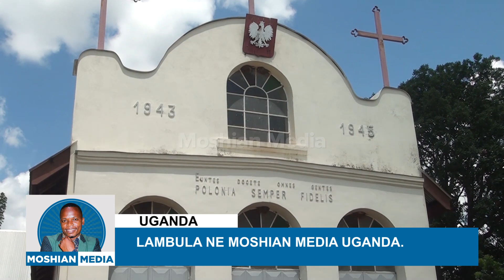Uganda yafunyi obuwumbi bwa dollars 5 omwaka guno,bakola mubyobulambuzi balina byebafunyi nabo.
Omulimu guno ogwakulambura kuyingiza ensimbi eziwerako nga era okusizira ku minisitule etwakla ebyobulambuzi mu ggwanga omwaka guno ensimbi zino zeyongede okuva ku kawumbi ka dollar kamu nemusobyo okutuka ku buwumbi 5 obwadollar.
Ambiance… ..
Abalambuzi wano nebweru beyongede okujja nga era bamu betwayogedeko nabo bagamba nti Uganda buli mu okwetorora ensiyona yandibade egyetanira.
Pops… .
Mu bifo ebinji byetwatusemu okuli omugga gwa gwakiyira okumanyikiddwa nga river nile ogwetanirwa ennyo abalambuzi olwebyiriro ebisinga okuba ebwamanyi okwetorora ensi yona.
Ambiance… .
Wabula abalambuzi bano okulambura bakoze ebintu okuli okulya,okusura ,okutambula saako abalungamya abalambuzi bano.
Pops…
Abamu kubali mu milimu gyino betwayogedeko nabo Joy Najju alina hotel emasindi,ababodaboda bagamba nti bafunyimu nnyo mu balambuzi.
Pops… ..
Bano bagamba nti kino kivude kuguudo zikawerete gavumenti eno zikoze mu bitundu bino ekisobozesa abalambuzi okutambula mu bwangu.
Pops…
Bagamba nti balina byebasobode okutukako mu mulimu guno era kubuiriza banna Uganda okwogera okulambura ensi yabwe .
Pops…